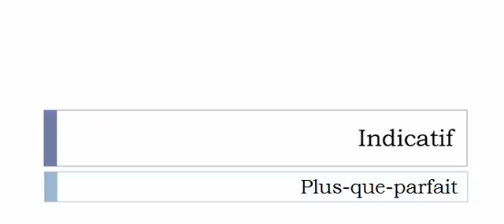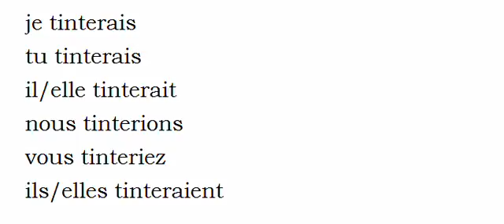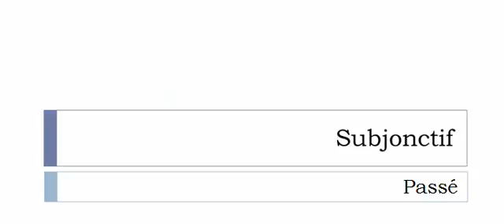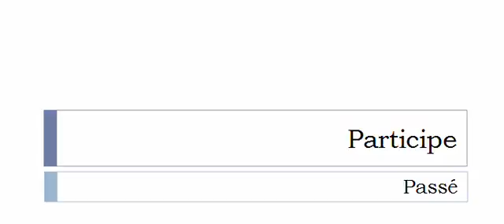フランス語を学ぶ = 共役 = Tinter